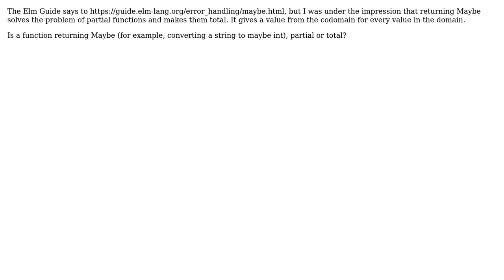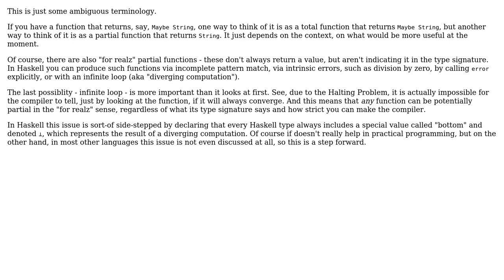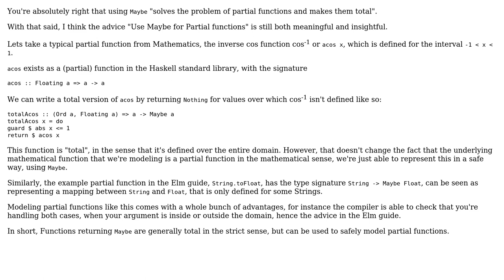Software Engineering: Is a safe function returning Maybe partial or total? (2 Solutions!!)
Software Engineering: Is a safe function returning Maybe partial or total?

With thanks & praise to God, and with thanks to the many people who have made this project possible! | Content (except music & images) licensed under CC BY-SA | Music | Images & others | With thanks to user Joe user Fyodor Soikin user Beau Barker and the Stack Exchange Network Trademarks are property of their respective owners. You are responsible for your own actions.